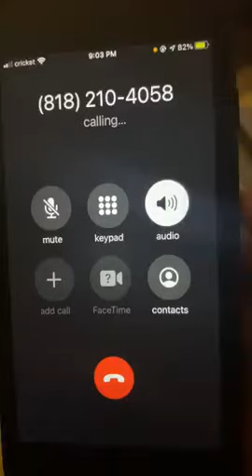Calling Justin Bieber 100% legit